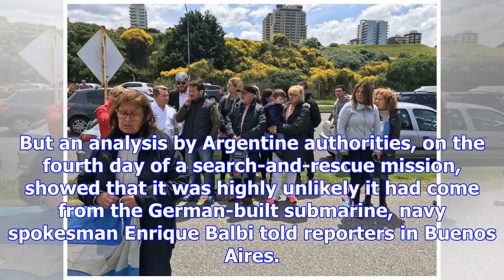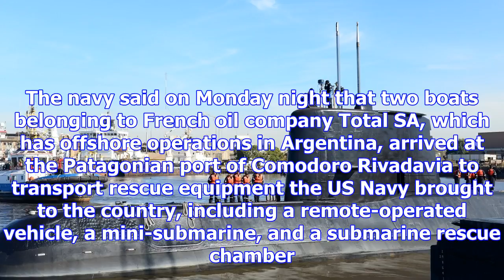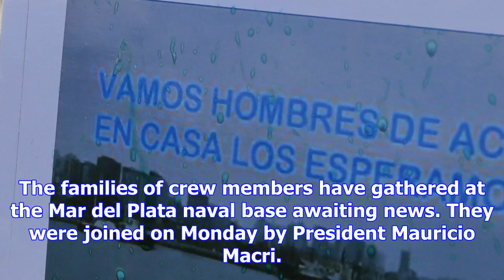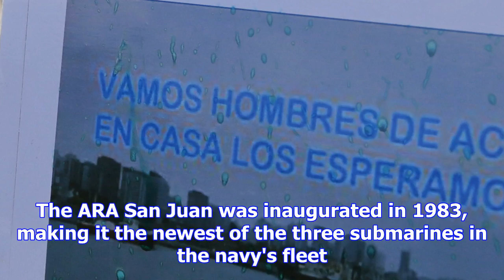Sounds not from missing argentine sub: navy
A sound detected in the South Atlantic, near where an Argentine navy submarine with 44 crew went mis...